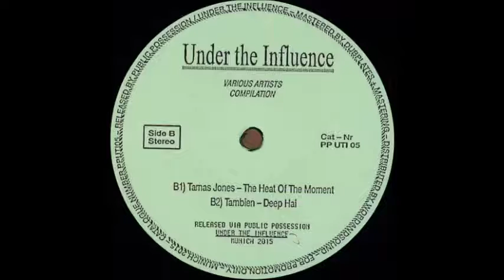Bell Towers I'm Obsessed with You